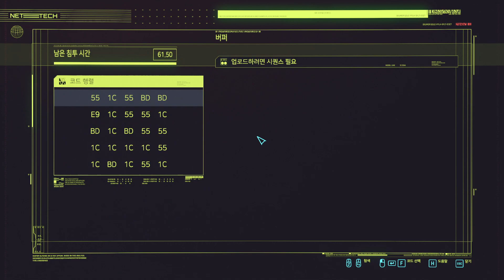사이버펑크2077 #34 I Walk the Line 외줄타기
출시 전 티저의 그래픽 퀄리티에서 짐작할 수 있었듯이, 그래픽 퀄리티에 대비해 기본적인 사양 자체가 높을 것이라는 예상이 많았고, 이는 현실이 되었다.

사실, 이 게임의 CPU 요구 사양은 여유로운 수준이다. 동시기 경쟁 게임인 와치독 리전[20]에 비하면 이 게임은 상당히 최적화가 잘된 축에 속하며, i7 7세대, i5 8세대에서도 중옵을 안정적으로 구동할 수 있다. 더욱 칭찬할만한 점은, 1.5 패치로 NPC의 인공지능 및 알고리즘이 복잡해지고, 물리 엔진의 성능이 개선되었음에도 정상적이라면 CPU에 더 많은 부하가 가해질 것이 분명하지만, 패치 전과 후의 변화가 거의 없다는 것을 보면 얼마나 최적화에 심혈을 기울이고 있는지 알 수 있다.

그러나, CPU가 여유롭다는 말은 바꿔 말하면 그래픽카드의 자원 이용률이 더 높아진다는 것을 의미한다. 실제로, 권장사양인 GTX 1060에서는 높음 옵션 60프레임은 환상이며, RTX 2070은 되어야 60프레임을 버겁게 뽑아낸다. 이는, 그만큼 사이버펑크 자체가 다이렉트 X12에 최적화된 게임 설계가 적용되었다는 것을 의미하기도 한다.[21]

다만 욕심을 버린다면 GTX 1060급의 중저사양 컴퓨터로도 프레임 드랍과 갖가지 스터터링을 감안하고서 구동이 가능하다. GTX 1060도 낮음 옵션에서 40~50프레임까지 뽑을 수 있어 그럭저럭 즐길 수 있는 수준이기 때문.

폴옵에서 100프레임 이상을 뽑고 싶다면 최소 RTX 3070부터 시작해야 한다. 게다가 제대로 100프레임 방어를 하기 위해서는 코어 i7 10700K 또는 라이젠 5600X 이상의 CPU를 갖춰야 한다.

전반적으로, 향후 패치에 의해 덜어낼 것들을 정말 많이 덜어내고 감량을 한 덕분에 낮은 옵션으로 갈 수록 확연히 플레이가 쾌적해짐을 체감할 수 있지만 높은 옵션으로 갈수록 패치 전과의 차이가 좁혀지는 만큼, RTX 3060, RTX 2070, GTX 1080 정도의 그래픽은 장착해야 1920x1080 해상도 / 높음 옵션에서 간신히 60프레임이 나올 정도로 최적화의 의미가 줄어들고 한계가 명확해진다.

다만 최소 사양에 한참 못 미치는 GTX 750Ti도 구동은 가능하며#, GT 730도 구동이 가능함을 확인했다. 심지어 2007년 1월에 출시한 인텔 코어 2 쿼드 Q6600에 3GB 램, GT 630으로도 구동은 가능하다!##

확장팩 팬텀 리버티의 출시에 따라 요구사양이 더 올랐다.

이번 사이버펑크 2077에는 수많은 아티스트들[22]이 게임 내 라디오 음악을 위해 참여했으며, 3명의 작곡가가 사운드 트랙을 담당했는데 드레드와 리미트리스의 OST를 작곡한 폴 레너드모건과, CDPR의 전작 위쳐 3와 쓰론브레이커 그리고 궨트의 OST를 담당했었던 마르친 프시비워비치과 P.T. 아담치크가 이들. 작중 등장인물인 조니 실버핸드가 이끌었던, 설정상 위대한 록 밴드였던 '사무라이'의 음악들은 스웨덴의 전설적인 하드코어 펑크 밴드 리퓨즈드가 담당했다.[23] Le Destroy의 Pain도 사이버펑크 2077 Style 소개 트레일러에서부터 빨리 노래가 나왔으면 좋겠다면 주목받은 바 있다.

대놓고 일본 여아이돌 음악 패러디 컨셉을 잡고 만든 'PONPON SHIT'[24]를 제외하면 매우 호평을 받고 있는 요소 중 하나. 조니 실버핸드의 테마곡이라 할 수 있는 The Rebel Path라든지, 작중에서 중요한 대사로 취급받는 동명의 음악 Never Fade Away가 특히 주목받는 곡들이다. 그밖에도 트레일러에서 사용되었던 Hyper[25]의 Spoiler도 시리어스한 분위기를 잘 잡아주었다고 호평이 있었다.
9. 평가와 논란[편집]
상세 내용 아이콘  자세한 내용은 사이버펑크 2077/평가와 논란 문서를 참고하십시오.
10. 흥행[편집]
출시 전 예약 구매량이 이미 더 위쳐 3: 와일드 헌트를 까마득히 초과했으며, 예약 구매 최대국가는 다름 아닌 정식 발매 국가도 아닌 중국이라고 한다. 중국의 콘솔 시장 기반이 거의 존재하지 않음을 고려하면[26], 중국 게이머들의 PC판 스팀 예구만으로 미국 등 다른 나라의 콘솔 및 PC 예구 총합계량을 초월해 버린 것이다.

예약 구매의 수가 800만 카피라고 하며 이후에도 흥행가도를 달리고 있는 모습을 보여주고 있다. 스팀에서는 동시 접속자가 1,003,264명을 달성했고 심지어 사이버펑크 2077이 스팀에 풀리는 시점에 순간적으로 스팀의 서버가 다운되기도 했다.

발매 된 지 딱 하루만인 2020년 12월 11일, CDPR에서 발표한 보고서에 따르면 예약구매량은 총 800만장이며 사이버펑크 2077의 디지털 예약 판매 수익이 이미 제작 비용과 마케팅 비용을 넘어섰다.

12월 14일, CDPR 측에서 콘솔 유저들에 대한 환불을 진행한다고 밝혔다. # 기간은 12월 21일까지. 그러나 사실 CDPR이 소니와 MS 같은 플랫폼과 협의를 하지 않고 환불을 하라고 했던 게 밝혀졌다. 스팀과는 달리 소니와 MS의 PS, XBOX는 환불이 어렵기로 유명한데 알아서 할 수 있으면 환불 받으라는 얘기다. 결국 '단지 환불이 가능하다고 안내한 것에 불과하며, 특별 환불 정책(무조건 환불) 같은 건 없다'고 못을 박았다. # 당연히 콘솔판 발적화에 대한 책임이라도 지는 줄 알았던 팬덤은 대폭발.

2020년 12월 18일, SIE에서 플레이스테이션 스토어를 통해 사이버펑크 2077을 구매한 모든 게이머에게 전액 환불을 제공하기 시작, 추후 개선시까지 잠정 판매 중단 조치를 내렸으며, 엑스박스도 환불 공지를 올렸다. 다만 플레이스테이션과 달리 엑스박스는 경고문을 공지해 구매에 대한 판단을 하도록 조치해놓았다.

공격적인 마케팅으로 흥행에는 성공했지만, 자신들이 마케팅에서 약속했던 많은 부분들을 실현시키지 못하여 그동안 쌓아왔던 게임의 퀄리티에 대한 장인정신과 유저친화적인 이미지가 무너졌다. 실제로 출시 하루만에 제작비를 전부 회수할 정도로 게임은 많이 팔렸지만 주가는 하루만에 30퍼센트가 급락했고, 2주일 연속 하락끝에 주가가 1년 전 수준으로 돌아가버렸다.

게임관련 유명 애널리스트인 대니얼 아마드에 따르면, 12월 20일 기준으로 사이버펑크 2077은 1300만장이 팔렸다고 한다. 환불 및 예약구매량이 모두 반영된 숫자다. #

하지만 이는 게임 출시전 다수의 투자회사들이 예상하던 초기 판매량(중위값 1920만장)에는 훨씬 못미치는 숫자다. #

또한 2020년 12월 23일자 블룸버그 보도에 따르면, 1300만장을 팔아치웠음에도 투자회사 및 애널리스트들은 사이버펑크 2077의 미래 흥행과 주가 전망을 비관적으로 바라보고 있다. # 투자은행 모건 스탠리는 업데이트를 통한 사이버펑크 2077의 컨텐츠 대량 추가 예측을 비관적으로 바라보았기에 CDPR의 예상주가를 대폭 하향조정했다. MBank는 콘솔 환불량을 총 300만장으로 보았으며, 2020년말까지 누적 판매량 1450만장에 달할 것이라고 보았다. 또한 2021년 1월~2월 업데이트를 통해 버그 제거와 최적화 개선이 이루어지고 다수의 컨텐츠 추가 역시 있을 거라고 예상했기에 2021년말까지 총 3천만장을 판매할 수 있을 거라고 보았으나, 그때는 이미 게임 단가가 60달러에서 상당부분 할인된 상태일 것이기 때문에[27] 예상매출액은 이를 감안해 좀 더 낮춰야 한다고 보았다. 그보다 MBank는 현재 주가를 정당화하기에는 회사의 2022~2023년 매출계획이 불투명함을 지적하였다. 투자은행 바클리스는 2020년말까지 총 1400~1500만장을 팔 수 있을 거라는 시장의 기대를 너무 높다고 지적하며, 2020년말까지의 판매량이 1300만장에서 올라가기는 힘들 거라고 보았다. 또한 PC판의 매출이 예상보다 저조했던 반면, 콘솔판의 환불량은 예상보다 높았던 점을 지적하며, 앞으로도 추가적인 콘솔판 환불은 계속될 것이라고 보았다.

2021년 6월 2일, 포브스에 의하면 CDPR이 2021년 1분기 매출 공개를 거부했는데 CDPR의 답변은 실적 목표가 특정 수치에 도달하기 전에는 공개하지 않겠다는 것이다. 포브스는 아직도 게임샵들이 작년에 구매한 사이버펑크 2077 게임 카피를 보유중이라는 것에 근거하여 현재 판매량이 급감하여 고작 80만 카피밖에 못팔았을것이라 예측하고 있다. 이에 대해 CDPR측에선 부정했으나 업계쪽에선 80만 카피가 맞을 것으로 짐작하는 상황. #

2022년 4월 14일 기준으로 1800만 장의 판매고를 기록한 것으로 집계됐다.

9월 29일 2000만장 돌파를 기록했다. # 많은 유저들은 5개월 만에 판매량이 2백만장이나 늘어난건 사이버펑크: 엣지러너의 힘이라고 보고있다.

2022년 스팀 어워드 수상까지 받았다.

출처 : 나무위키